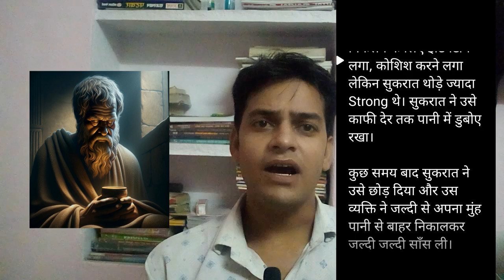सुकरात की एक कहानी/सफलता का तरीका